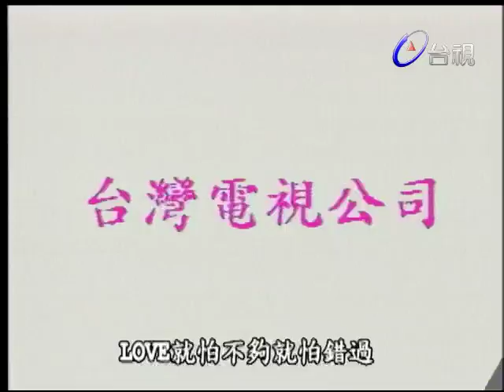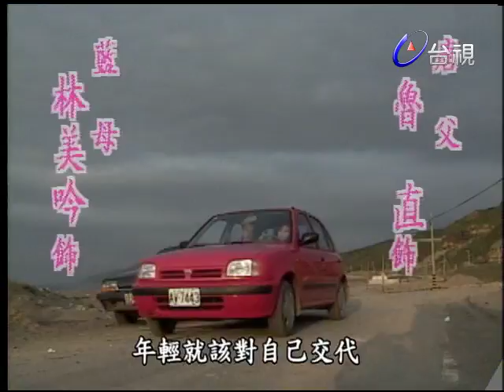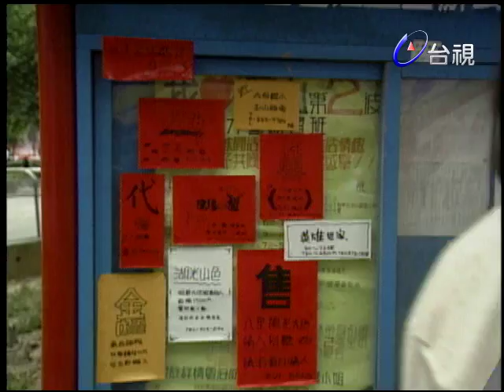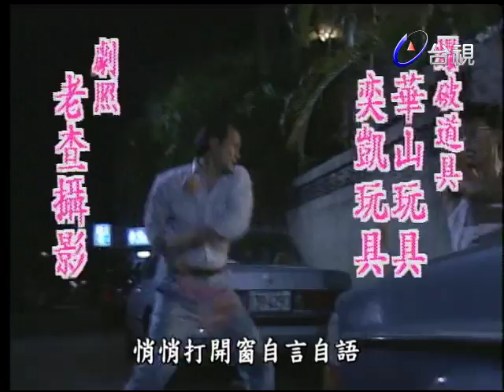警花緣 第 29 集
在一場行動中因為誤會認識，成莉鳳誤打誤撞被牽入盜嬰集團，將計就計冒充罪犯周沙沙與歹徒展開周旋。在重重危機中，成莉鳳憑着機智和膽識，終於破獲了盜嬰集團的幕後主腦。唐天仰 (歐陽龍 飾) 也因此和成莉鳳有了心靈契合並展開追求，未料羅國安也對唐天仰產生了愛慕之意。

林以真－成莉鳳：她是貫穿本劇的靈魂人物－一個剛從警官學校畢業並獲留校任用的年輕警官，善良但不軟弱，聰慧不失天真。
吳君如－羅國安：在本劇中屬於冷麪喜感人物，原在刑事單位任職，為追求自己歸宿而請調至警官校服務，自信而顯自誇，嚴肅中具喜感。
歐陽龍－唐天仰：他是一個充滿報負對自我要求甚嚴的帶隊官，學生們給他的綽號叫酷面，熱誠正直，有幽默的本質卻不懂風情。
衛子雲－江　惠：他是羅國安在刑事局時的搭檔，暗戀羅國安卻始終不敢直言，甚至忍痛為羅國安獻計追求唐天仰，是個本份內斂的爛好人。
狄威－黃雲龍：是一個誤入歧途的血性漢子，因緣際會誤將容貌酷似的成莉鳳當作自己的妻子，最後在成莉鳳的感召下自首，改邪歸正，粗獷中不失柔情。
李明依－藍小鍈：她是個很有主見的女孩，父親是律師，雖有很好的家世仍然不顧父親的反對毅然進入警官學校，樂觀進取，説話坦率。
何篤霖－丁志立：法律系畢業，在藍父的事務所任職而結識藍小鍈，外表英俊，略帶書卷氣，待人誠實，具正義感，後來和藍小鍈及其同窗方思敏發展出一段三角戀情。
陳孝萱－方思敏：在刻苦環境中成長，考入警官學校後與藍小鍈結為好友，温馴善良，內斂而執着。